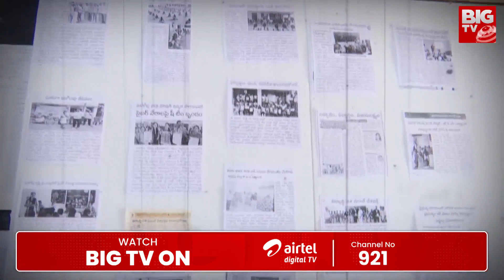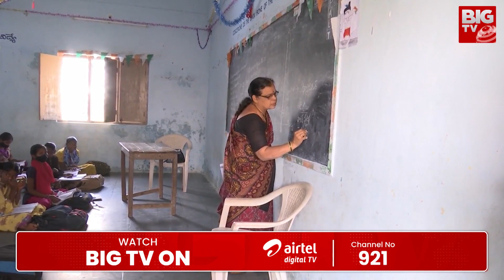CM Revanth Reddy Focus On Govt Schools | అమ్మఒడిలా ప్రభుత్వ పాఠశాలలు కాంగ్రెస్ సరికొత్త ప్రణాళిక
CM Revanth Reddy Focus On Govt Schools | అమ్మఒడిలా ప్రభుత్వ పాఠశాలలు కాంగ్రెస్ సరికొత్త ప్రణాళిక | BIG TV